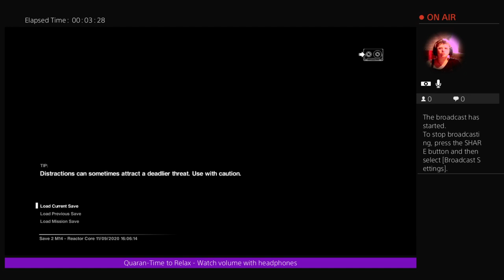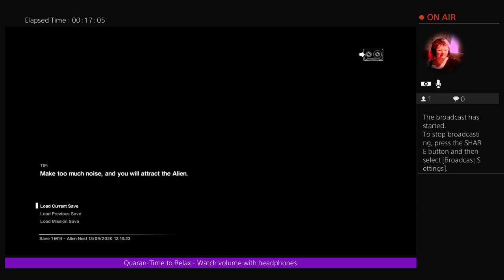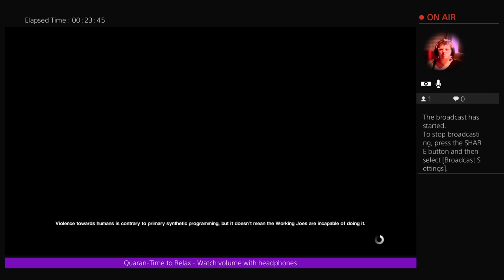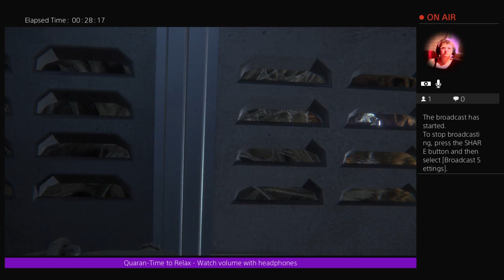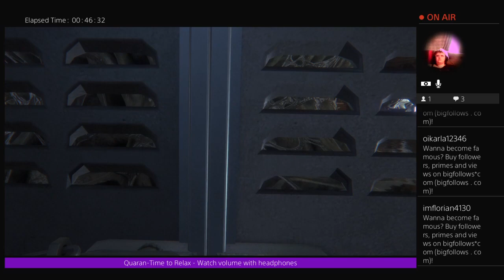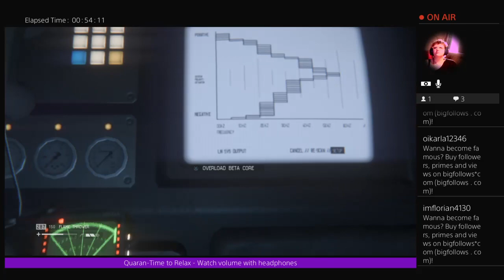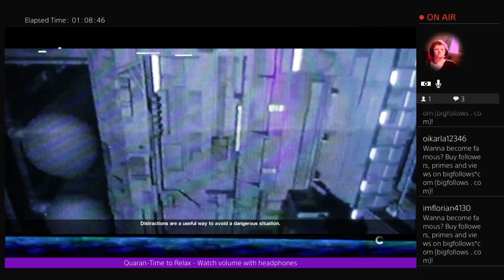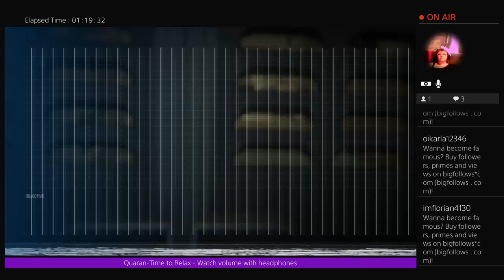Alien Isolation Part 12 - SO MUCH HAPPENING